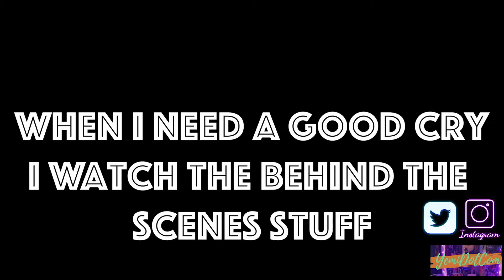My Guilty Pleasures...